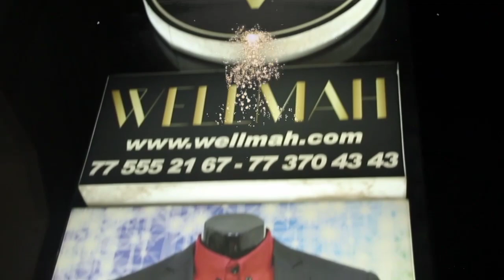Modou Mbaye et Zale Bâ crachent leurs vérités à Siteu : "physiquement paré woul, état bimou..."